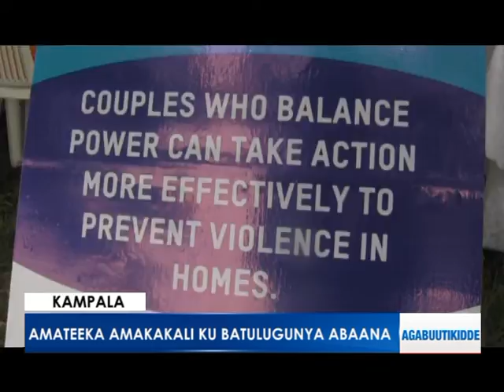Amateeka ku batulugunya abaana.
Baakuvunaanibwa nga amateeka bwegalagira

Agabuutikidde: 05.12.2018